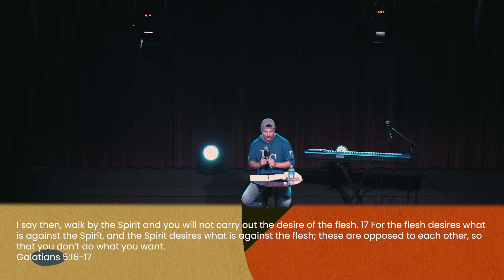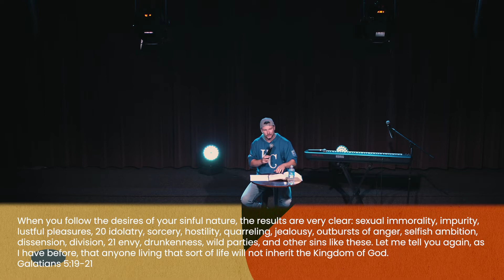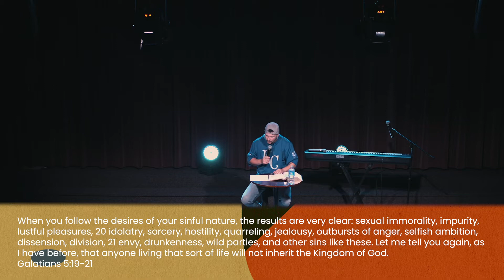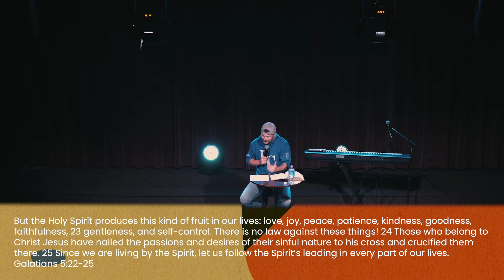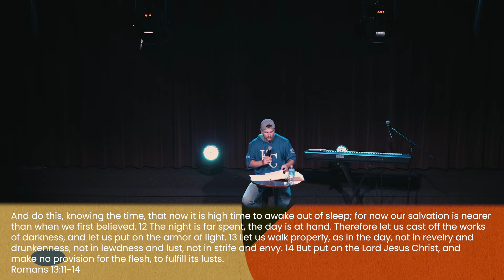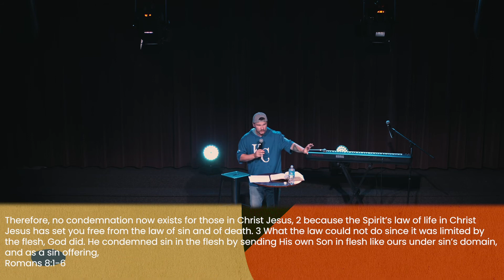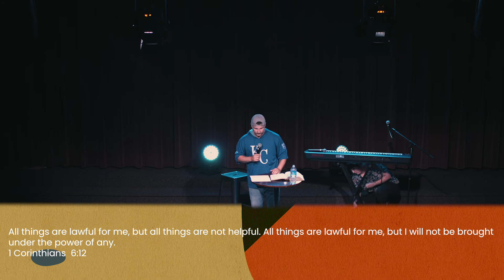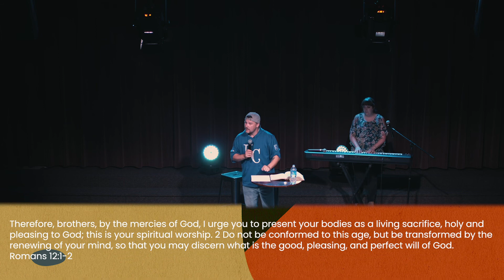First Wednesday October 2020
There is a constant war going on in each of us! What is it? How do we win it?